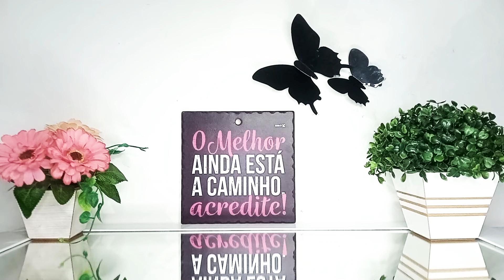USADOS DA SEMANA - UNA INFINITO LANÇAMENTO NATURA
Oiee gente, tudo bem? Vídeo de Usados da Semana, hoje eu vim compartilhar com vocês tudo o que eu usei durante a semana! Espero muito que vocês curtam!

✔CUPOM:MARA15

✔️CUPOM:MARA